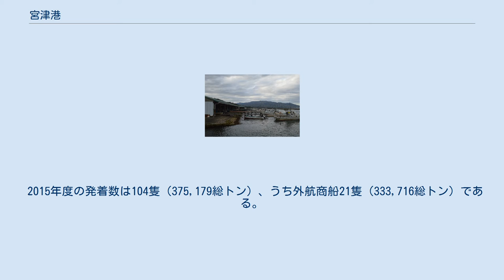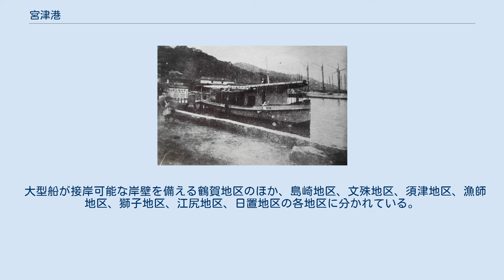宮津港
宮津港（みやづこう）は、京都府宮津市にある港湾。
港湾管理者は京都府。
港湾法上の地方港湾、港則法上の特定港に指定されている。
統計法に基づく港湾調査規則では甲種港湾に分類されている。
 若狭湾西部の宮津湾に位置する港湾で、日本三景の一つである天橋立で区切られた阿蘇海も港湾区域に含まれる。
 1975年の宮津港周辺。
 大正時代の宮津港 リアス式海岸の湾奥にある良港であり、江戸時代は宮津藩の要港として、また西廻海運の寄港地として栄えた。
太平洋戦争中には戦略物資であったニッケルを国産化するため、大江山鉱山で採掘されたニッケル鉱石を製錬する岩滝製錬所が開設され、朝鮮半島の清津から無煙炭、九州から石灰岩など、製錬に使用する資材が当港へ送られた。
 戦後の1950年（昭和25年）に地方港湾の指定を受け、1953年（昭和28年）に京都府が港湾管理者となった。
戦後、鉱山は閉山となったが、1952年（昭和27年）に製錬所（現在の日本冶金工業大江山製造所）の操業が再開され、当港を通じてニューカレドニアなどから純度の高いニッケル鉱石を輸入している。
1972年度から1981年度にかけては、鶴賀地区の再開発が行われ、鶴賀第一埠頭の拡張、鶴賀第二埠頭の新規整備が行われた。
 2015年度の発着数は104隻（375,179総トン）、うち外航商船21隻（333,716総トン）である。
 宮津湾の入口近くの田井には田井宮津ヨットハーバーがあり、同施設は海の駅に登録されている。
また同施設を中核施設とする「みなとオアシスたいみやづ」としてみなとオアシスに登録されている。
 日本冶金工業大江山製造所へ原料となるニッケルと燃料として使用する石炭を輸送するばら積み貨物船が入港するが、阿蘇海の奥にある製造所には直接接岸できないため、沖止めとしてグループ会社の宮津港運が運航するはしけで文殊水路を通じて荷役される。
 丹後海陸交通が港内で観光船を運航するほか、舟屋で知られる伊根町との間で観光航路を季節運航している。
 大型船が接岸可能な岸壁を備える鶴賀地区のほか、島崎地区、文殊地区、須津地区、漁師地区、獅子地区、江尻地区、日置地区の各地区に分かれている。